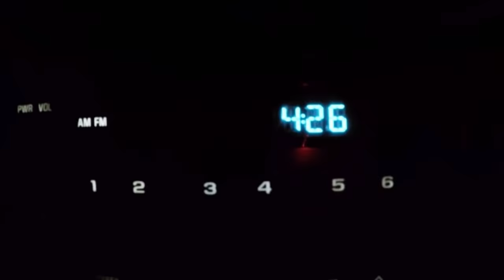#10 - All Farm Special 1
We are in the middle of the busy season on the farm and it seems like we are harvesting a different crop every day. I haul some wheat to our storage facility, combine peas and cabbage, and I  cut our hybrid sugarbeets. Lastly, I wake up early a couple mornings in a row to set up my camera in hopes of recording a field of beans sprouting out of the ground in a time lapse. Although summer on the farm is nothing but long hours and hard work, I love it!